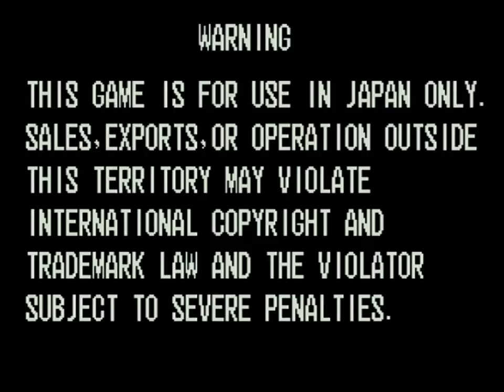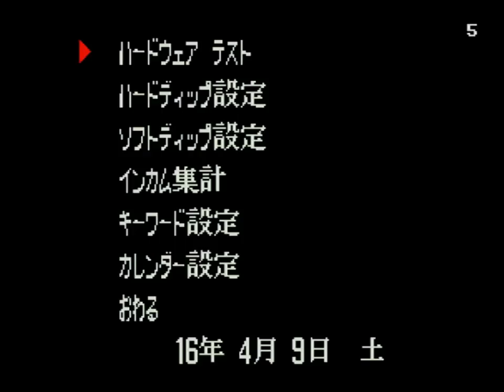第５回(最終回) クソKOF大会 第１種目「KOF９４」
クソKOFソムリエ
「KANA」氏認定！

そのシリーズの壊れた部分を見せたい
最高のバグ、至高の永久を伝えたい
駄目なものをみんなで見て笑おう

そんなクソKOF大会

そんなクソKOFですが今回で最終回となります。

次回からは「天才KANAの元気が出るKOF」をお送りします。